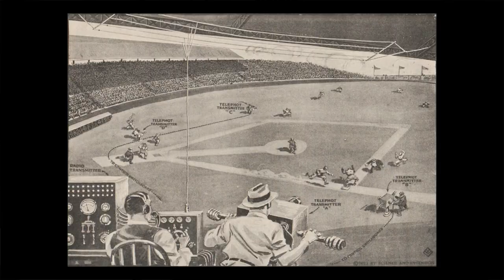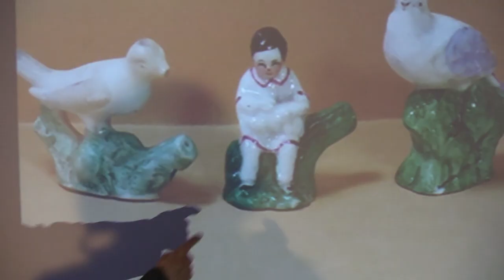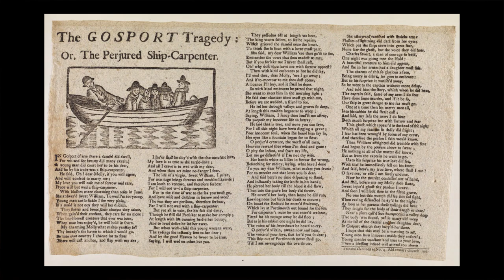Delia Robinson - Pretty Polly Crankie Show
An illustrated, musical, indiscrete talk about the creation of a new book. Slides, narrative whistles, and a ballad crankie illuminate the shocking story of the old folk ballad "Pretty Polly." As presented at the Adamant Vermont Community Club, November 18, 2018.